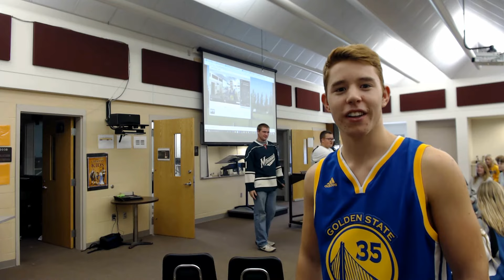Ada-Borup Homecoming Update with Pablo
Listen to Pablo, our Spanish exchange student explain the activities for today and tomorrow.  Ole!